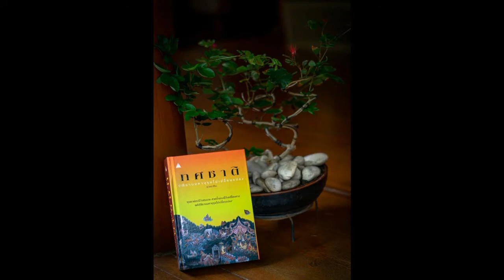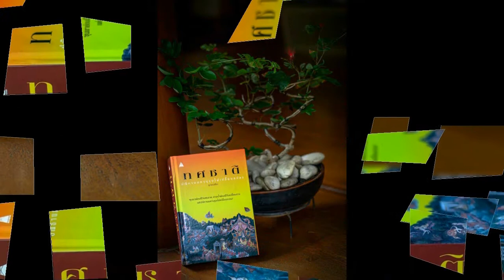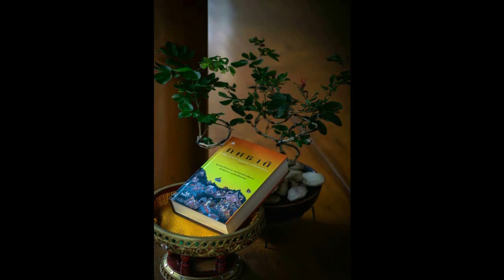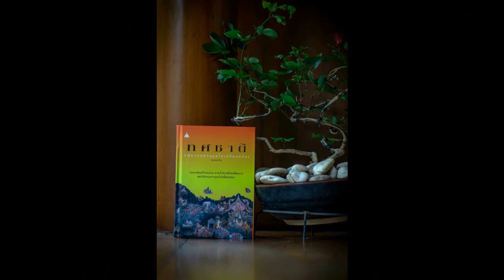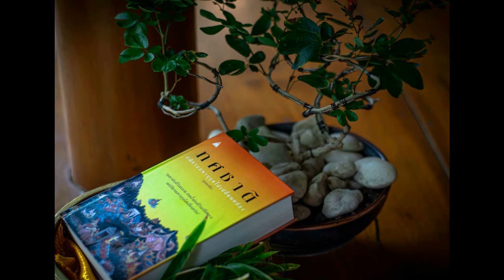ทศชาติ 014 พระมหาชนก สู่ราชบัลลังก์มิถิลานคร